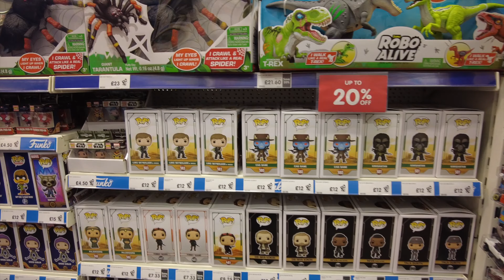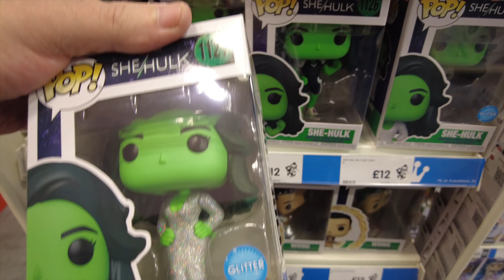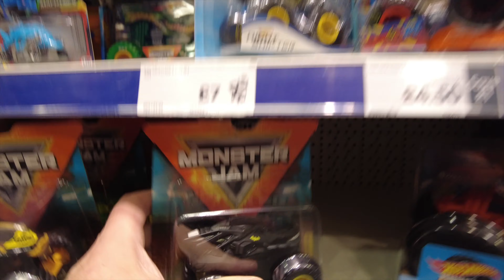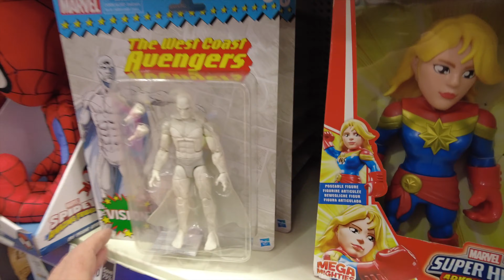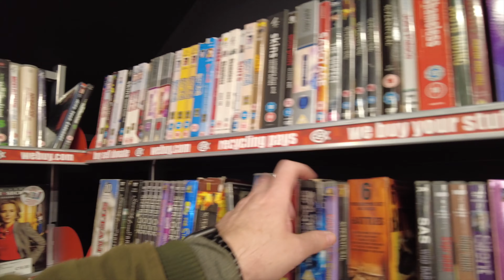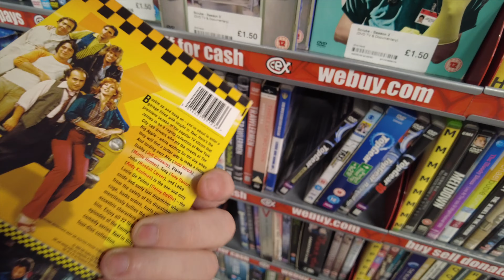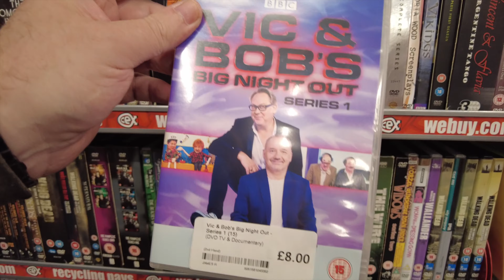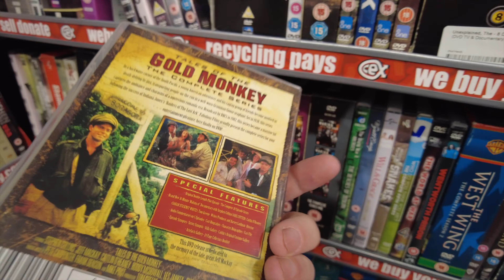White Rose Toy Hunt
Quick toy hunt at the White rose.

Amazon "Music by Karl Casey" "@whitebataudio"